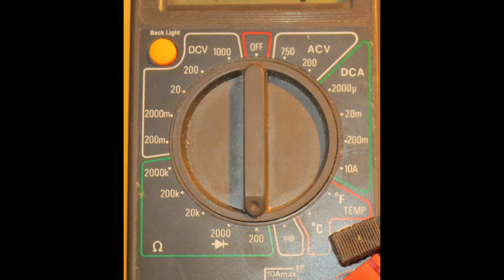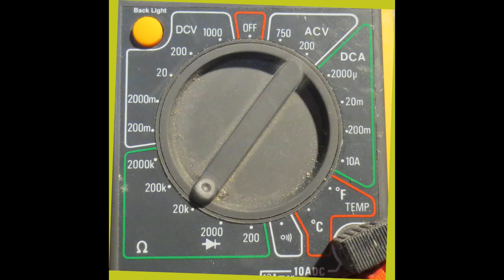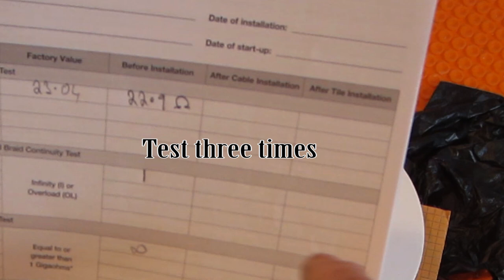Ditra Heat wires Short Visual only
Ditra Heat wires Short Visual only.Ditra Heat is a floor warming system made by Schluter, it is a three component system consisting of the Ditra Mat, the cable system and the thermostat, it comes in both 120, and 240 volt. The Ditra mat for the Ditra heat is configured in such a way that the heat wire can be easily inserted and routed through the mat to heat the desired areas, in this case the whole floor was heated, but can also be used to heat different zones. The Ditra mat is installed the same way as the regular Ditra uncoupling membrane, and serves the same function with the added capability of accepting the heat wire. One important difference is that a ¼” square notched trowel is used to spread the thinset instead of the regular Ditra trowel. Once the mat has been installed, the wire can be routed into the mat. The heating cable must be placed no closer than 3” from the wall, and 8” from a heat source, (Hot are vent, base board heat, etc.). The cable and probes must be tested with the appropriate meters before they installed, after they have been placed in the mat, and after the tile has been installed to retain the warrantee. All the directions are included with the system. All tile installed by Sal DiBlasi, Elite-tile Company, in the Boston North Shore area.

Schluter Ditra Heat products

👇 Some of my favorite Tools 👇
4in Sandpaper for Stone Polishing
Opt into NTCA’s VIP Text Messaging program for training opportunities.
For Industry Professionals only